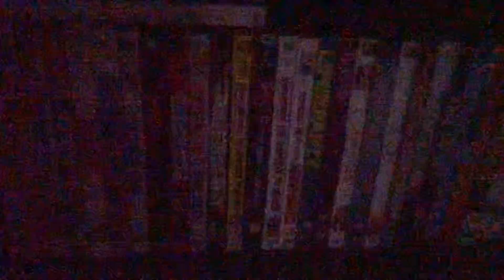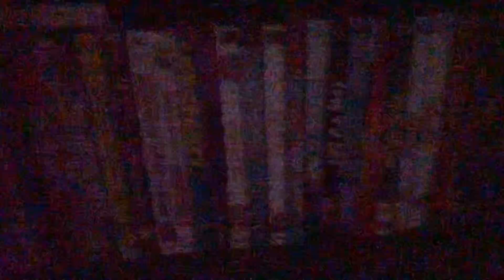My DVD Collection (2022 Edition) (Part 2)